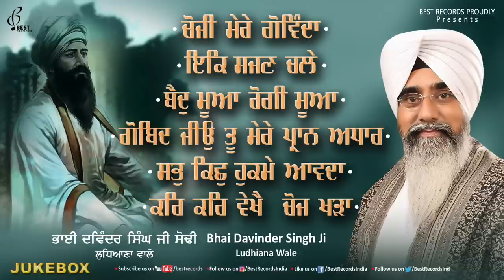Bhai Davinder Singh Ji Sodhi - New Shabad Gurbani Kirtan - Nonstop Shabad Jukebox - Best Records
1 - Choji Mere Govinda - 00:01
2 - Ik Sajan Chale - 05:22
3 - Baid Mua Rogi Mua - 12:07
4 - Gobind Jio Tu Mere Praan Adhaar - 18:18
5 - Sabh Kich Hukme Aavda - 22:11
6 - Kar Kar Vekhe Choj Khada - 29:32

Album - Choji Mere Govinda
Ragi - Bhai Davinder Singh Ji Sodhi Ludhiana Wale
Producer - Parminder Singh ,  Jaspreet Singh